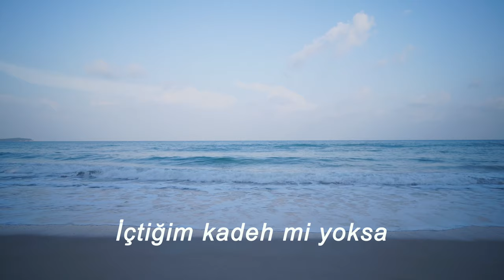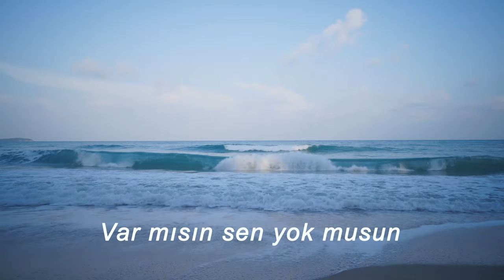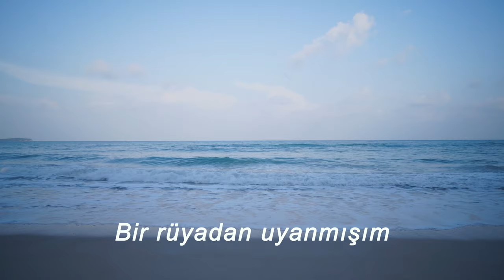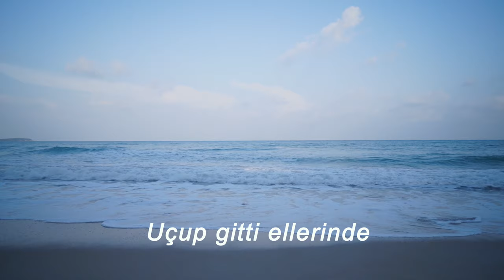Murat Akpınar Deniz Mavi Lyric Video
Düzenleme: Ozan Gülek
Gitarlar: Caner Güneysu
Klarnet: Aykut Sütoglu
Mix&Mastering: Orcun Catar & Ozan Gülek